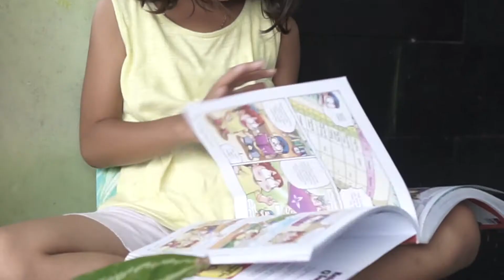Komedi Keluarga Irit - Malas Mandi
Seria komedi keluarga, eipsode malas mandi. Akankah akhirnya kakak dan adek mandi? Bermain sambil belajar lewat seni peran atau komedi keluarga. semoga terhibur ya teman-teman, jangan lupa menabung dan irit hehehe